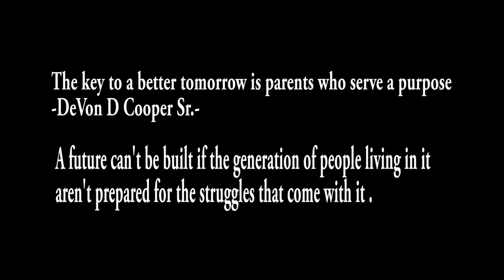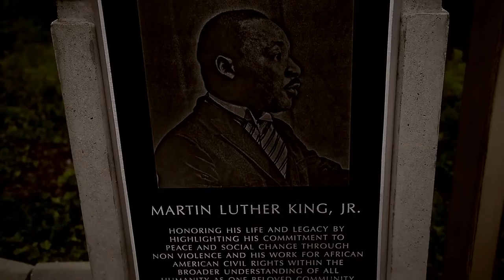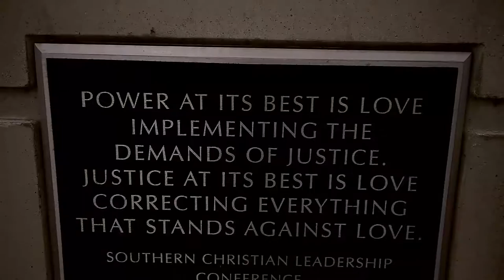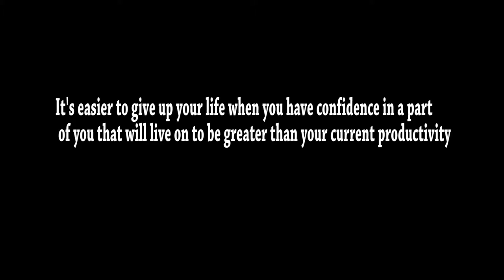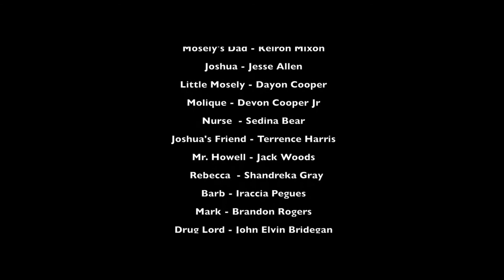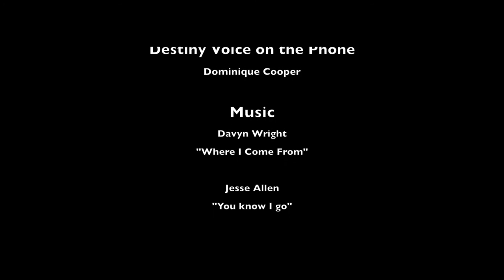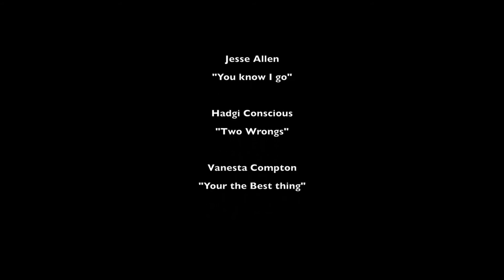The Great Patriarch ( Full Movie )